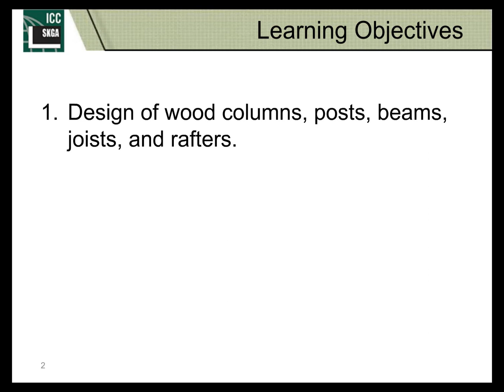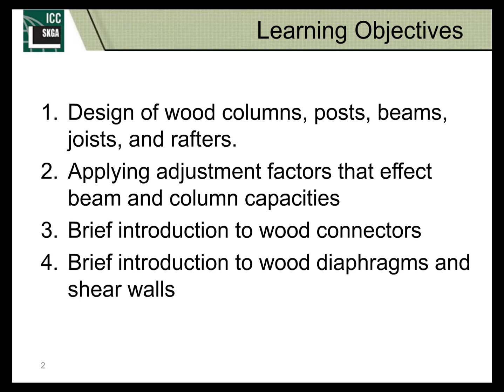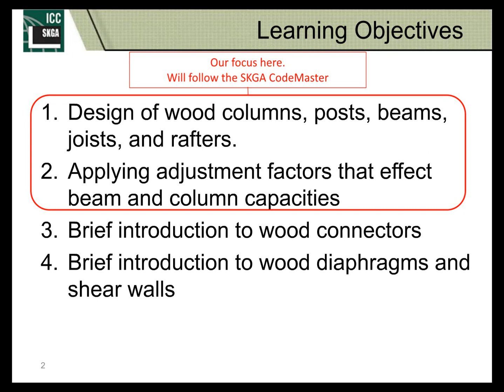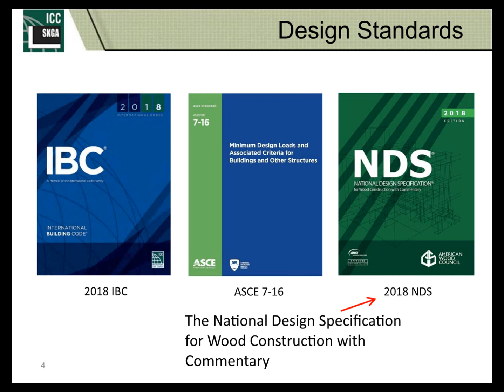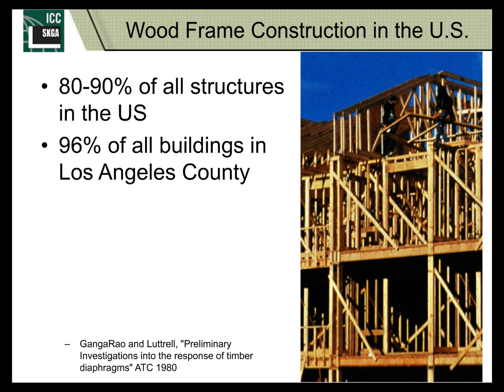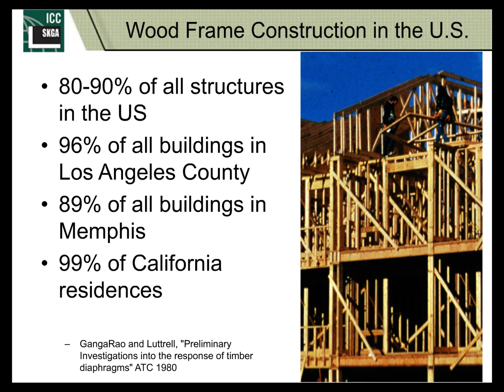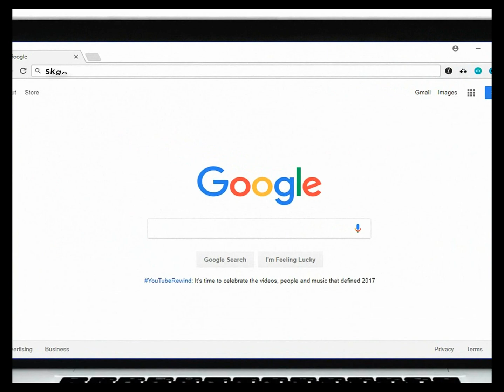Design of Wood Structures: A Basic Primer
For the full recording:
A minority of university engineering programs teaches structural wood design on a regular basis, yet wood is one of the most common building materials in the United States. This seminar gives the basics behind designing building structures with solid sawn lumber and engineered wood members, including their connections and building code provisions for resisting lateral forces.